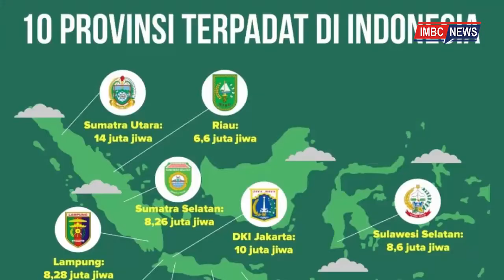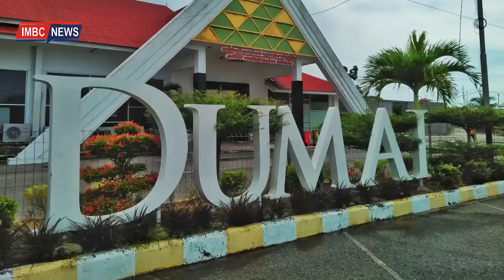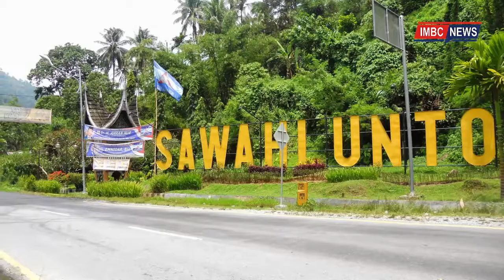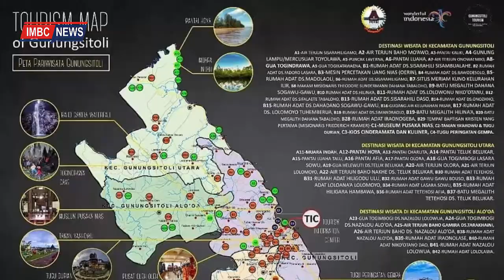10 KOTA PALING SEPI DI INDONESIA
Sebagai salah satu negara dengan populasi penduduk terbanyak di dunia, Indonesia mengalami masalah dari segi pemerataan penduduk. Ada kota yang memliki penduduk yang sangat banyak, ada pula yang memiliki penduduk yang sangat sedikit padahal wilayahnya cukup luas.

Lalu manakah kota paling sepi di Indonesia? Berikut daftanya.